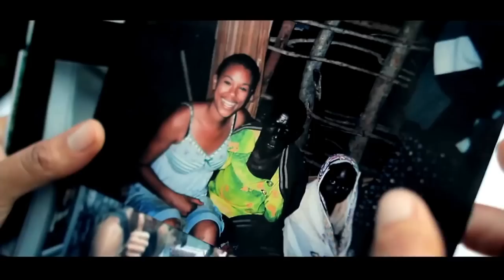Weekly Wind-Up 71 - Your Old Droog, Freddie Gibbs, Amy True, Madchild, Blak Twang, Res One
Your Old Droog, Freddie Gibbs, Amy True, Madchild, Blak Twang, Res One are all in this episode of the Weekly Wind-Up 71 hosted by Shante Hudson.

We’re here with our 71st weekly news show

Weekly Wind-Up 71 Features:

Your Old Droog unleashes “We Don’t Know You” from his “The Nicest E.P.

You know Freddie Gibbs just tells you straight how it is in the hood

This is Gibbs lead track “Fuckin Up The Count” for his forthcoming album entitled “Shadow Of A Doubt"

This a fresh video from the talented Amy True called “Falling Stars”

The track is off of Amy’s “Question Authority” E.P.

Oh Oh Madchild has gone and upset Snak The Ripper.

Snak The Ripper unleashes a Madchild diss track entitled “Assisted Suicide”

Blak Twang & Blackmale Beats present “Elevelation"

The song can be found on Blak Twang & Blackmail Beat’s Collaborative E.P. entitled "The Pantheon”

And here we have Res One from Spit Prophet’s “International Traveller” visuals

International Traveller can be found on the “Delph Efficacy” Album